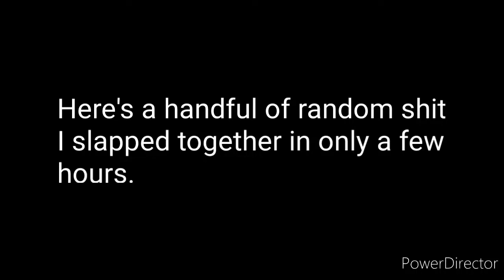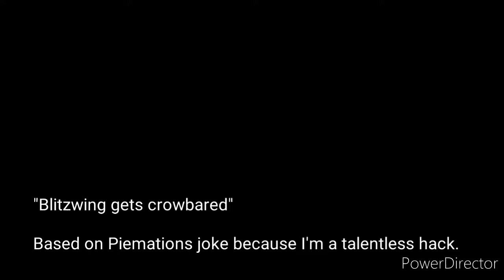Random Transformers Skits 1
Felt inspired I guess.